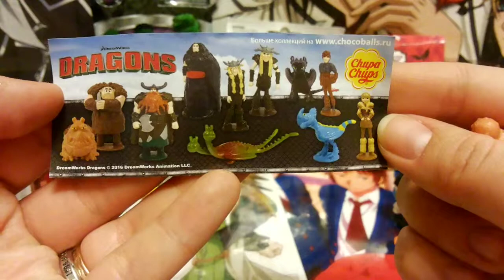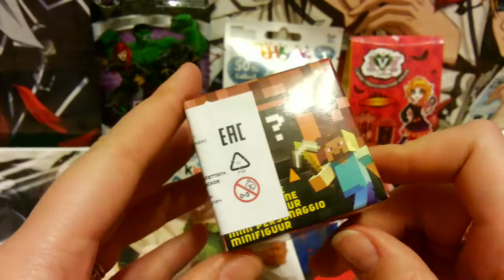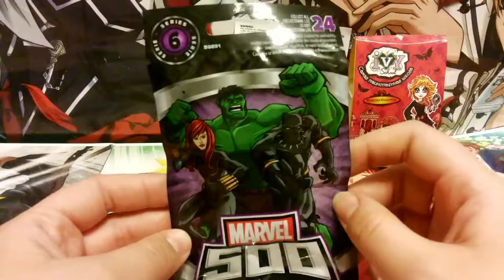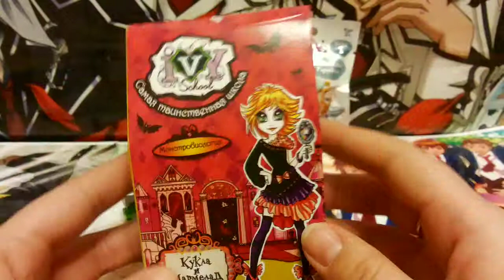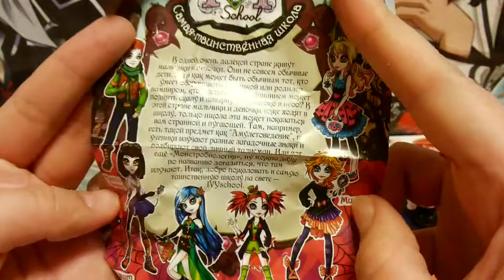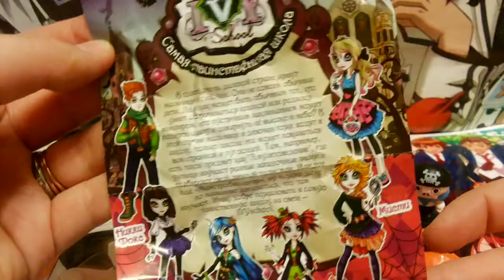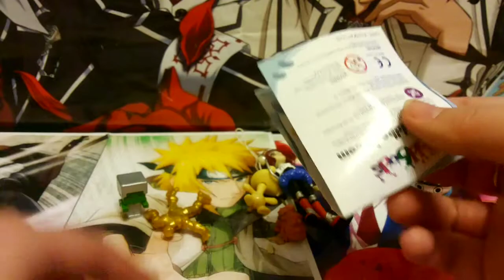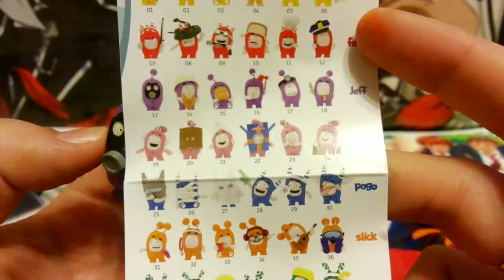№ 168: Marvel Ледниковый период 5 Майнкрафт Oddbods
Marvel Ледниковый период 5 Как приручить дракона Майнкрафт Oddbods Таинственная школа